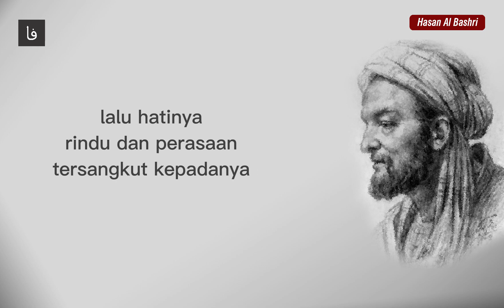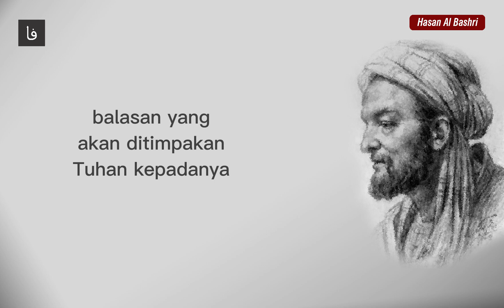RASA TAKUT DAN HARAP | PUISI HASAN AL BASHRI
Puisi Balutan Hikmah ini di ambil dari petikan beberapa kata kata hikmah dari syaikh Hasan Al Bashri, beliau merupakan ulama sufi yang terkenal dengan ajaran Khauf dan Raja nya

Judul : Takut dan Harap
Hikmah : Hasan Al Bashri
Vocal : Tri Agus Fauri
Musick : Glacier Patrick Patrikios (Youtube Studio)